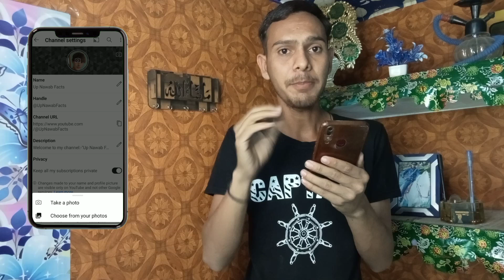YouTube channel pe banner kese lagye ? How to upload YouTube banner 🔥Banner लगाना सीखेसिर्फ2मिनटमें😱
YouTube channel pe banner kese lagye ? How to upload YouTube banner 🔥Banner लगाना सीखेसिर्फ2मिनटमें😱@ManojDey  @TechChampionSupport86  @TechnicalKochi  @junnukitech

Hello Friends
Dosto Aaj maine aapko is video me Aapko YouTube Banner kese lagta hai YouTube channel par Banner lagana Sikh jaenge agar video acchi lagi ho to video ko like aur channel ko subscribe jarur kar dena🙏❤️

spreading gyan
new youtube channel kaise kholen
spreading gyan youtube channel kaise banaye
youtube per account kaise banaen
youtube per apna channel kaise kholen
naya channel pe banner kaise lagaen
youtube per banner apna account kaise banaen
Banner youtube channel kaise banaen 2024
new channel ke liye banner lagaye2024
youtube channel ka banner kese banate hai
youtube channel par banner kaise kholte hain
youtube channel kaise banner khulata hai
youtube par banner account kaise banaye
apne youtube channel kaise abnner banaen
youtube per Banner kaise lagaya jata hai
youtube channel banner create
youtube channel banner kaise banaye spreading gyan
youtube banner kaise lagye
youtube channel banner create kaise lagye

createchannel banner
Aamiruptech YouTube channel pe banner kese lagaye? 🤔 How to create YouTube Banner ||YouTubechannel Banner लगाना सीखे सिर्फ2 मिनट में